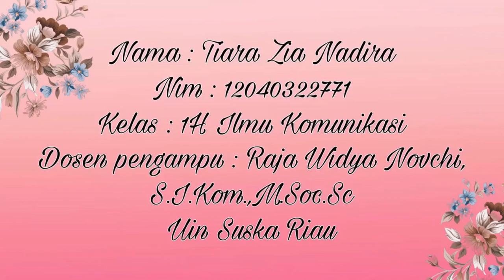KULTUM: IMAN BERTAMBAH DAN BERKURANG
Permasalahan iman merupakan permasalahan terpenting seorang muslim, sebab iman menentukan nasib seorang didunia dan akherat. Bahkan kebaikan dunia dan akherat bersandar kepada iman yang benar. Dengan iman seseorang akan mendapatkan kehidupan yang baik di dunia dan akherat serta keselamatan dari segala keburukan dan adzab Allah.

TIARA ZIA NADIRA